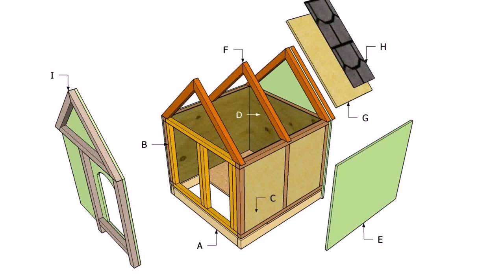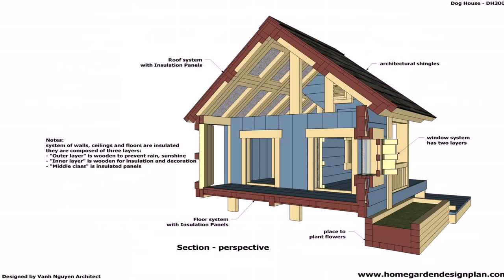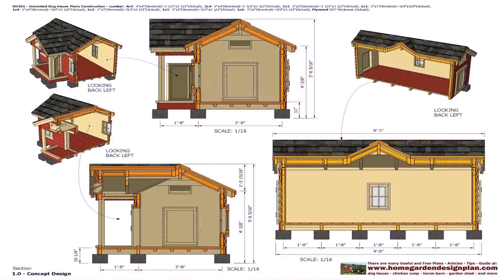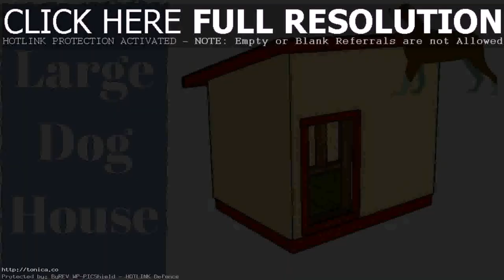Plans For Duplex Dog House - Gif Maker DaddyGif.com (see description)